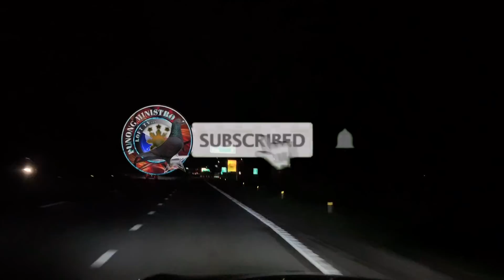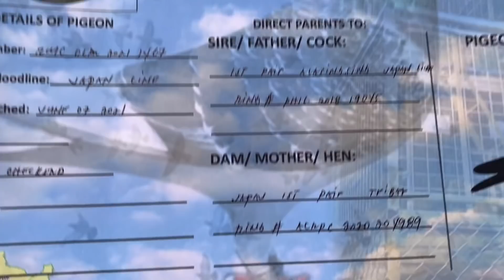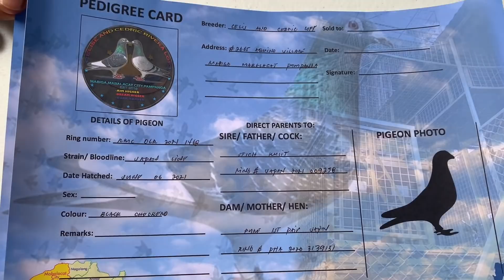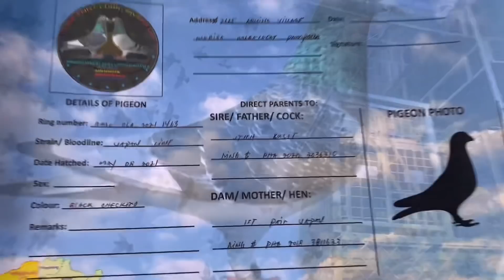MGA IMPORTED LINES RAFFLE PIGEONS | 07/20/21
👉 THANK YOU TO ALL KA AMIGOS,KALAPATIDS & KA AMIGAS FOR WATCHING MY VIDEOS AND  IF YOU LIKED MY VIDEOS DONT FORGET TO LIKE / SHARE/ & SUBSCRIBE AND DONT FORGET TO HIT THE NOTIFICATION BELL 🔔 FOR UPDATE ON MY NEW VIDEOS.

FLYERS
AMIGO
BREEDERS
KALAPATI
KALAPATIPS
KALAPATIDS
KALAPATE
TAGALOG
NETOY
DAGIT
DAGITAN
LAMBAT
BIRDSOUND
BIRDSOUND
TAIWAN PIGEON
PUNONG MINISTRO
PUNONG MINISTRO LOFT TV
GEMSTONE
KWATRO
TISAY
BAKLA
JAN AARDEN
STREET RACING
STREET RACE
PIGEON RACE
KALAPATI RACE
KARERANG KALAPATI
POOLING
FUNRACE
SUMMER RACE
WINTER RACE
TAGALOG
HOW TO
PITCHON
INAKAY
IBON
BLUEBAR
REDBAR
CHECKERD
WHITE FLIGHT
BLACK
WHITE
ANDALUSIAN
REDCHECK
NORTH
SOUTH
BATANG FANCIER
BATANG LOFTMAN
CHAMPION FANCIER
FANCIER
LOFT
LOFTMAN
LADY FANCIER
AMIGOS
RACING
PIGEON